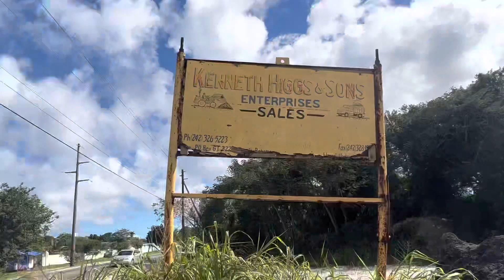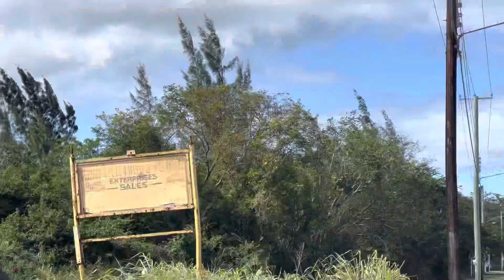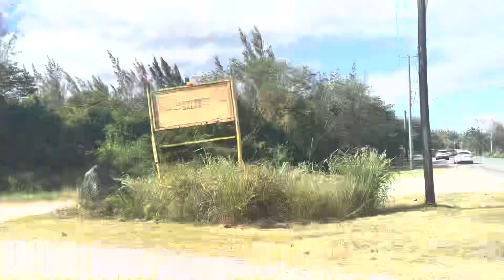Bahamas, Nassau, Riding the islands, 2023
Bahamas, Nassau, Riding all the islands, 2023